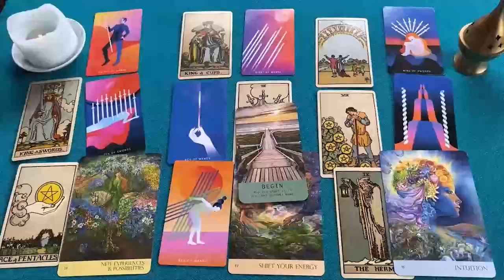CANCER LE LLEGÓ LA HORA‼️ ESTA PERSONA SUFRE POR EL KARMA😭💥 HOROSCOPO CANCER AMOR SEPTIEMBRE 2024